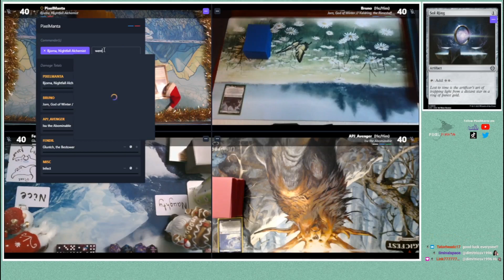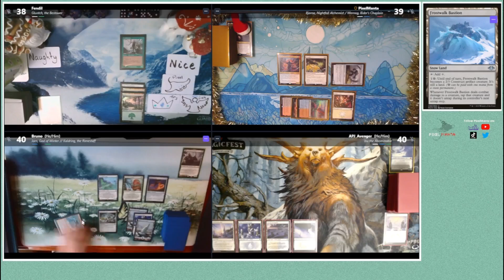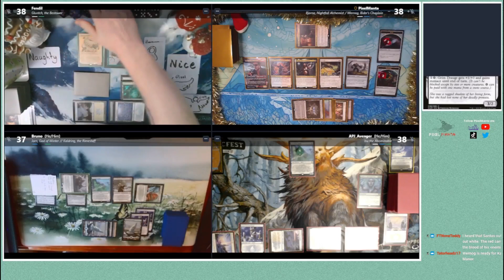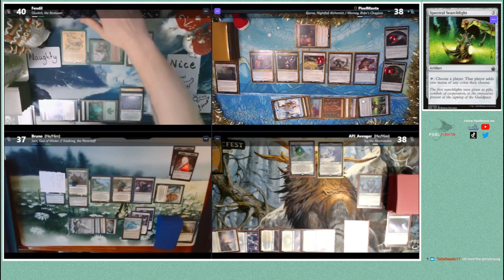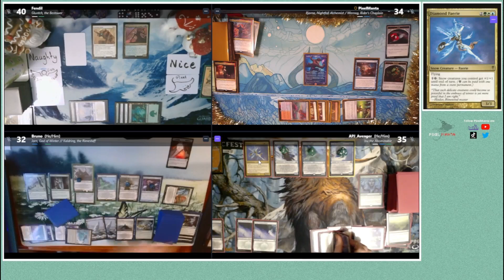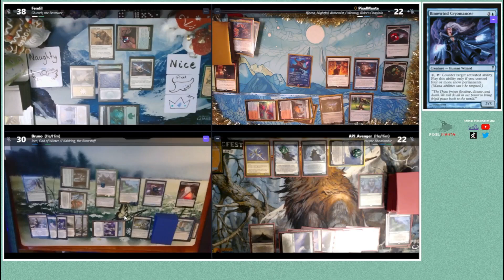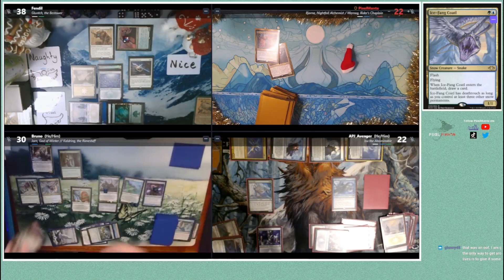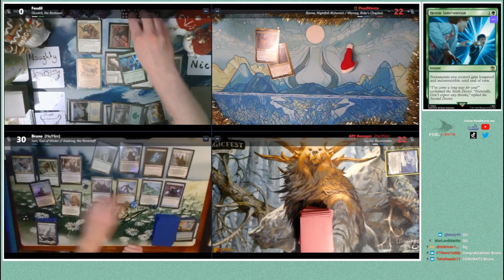Commander Stream #3 - Christmas Special! (Game 1)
I've started doing Commander on my streams! I'll be doing one a month, with a different theme each time, featuring guests from my LGBTQ+ discord